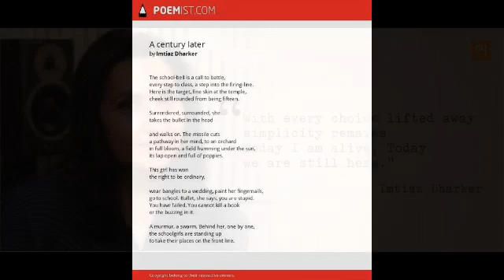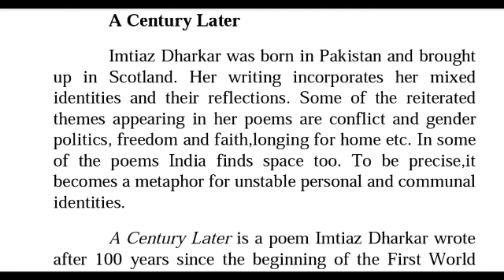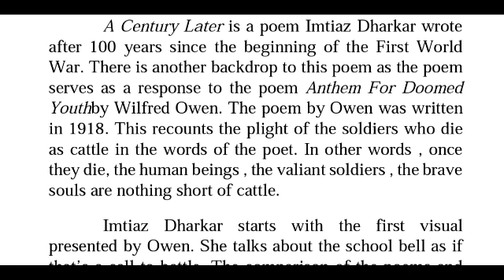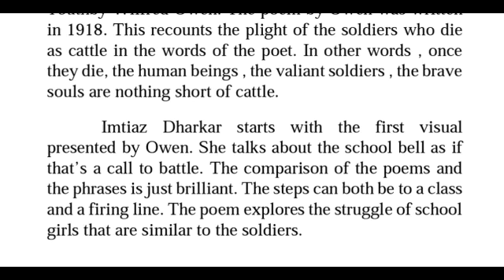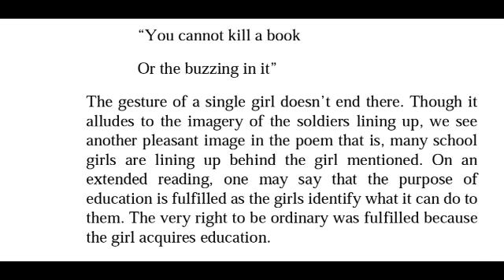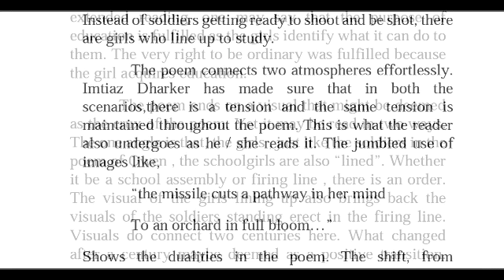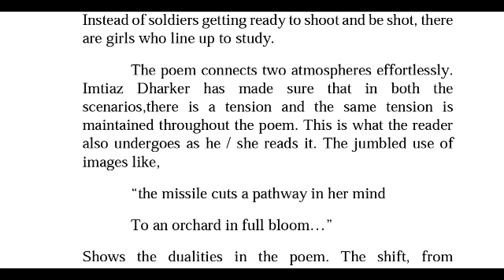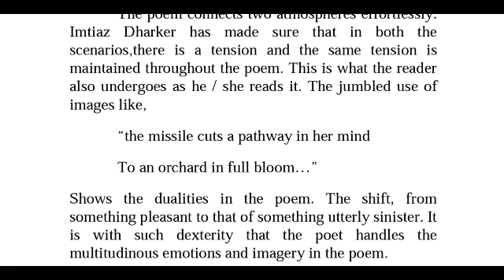February 26, 2022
A century later poem by Imtiaz Dharkar in malayalam explanation.